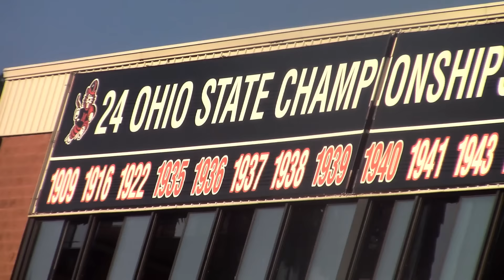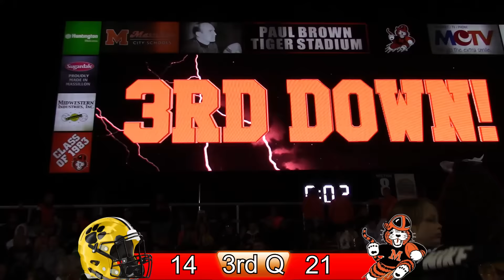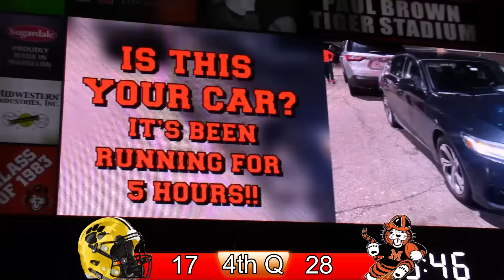Massillon (OH) vs Valdosta (GA) - 2023 | NATIONAL GAME of the YEAR!!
This channel called for it. They answered. It happened.
The #1 all-time wins leader for the nation came into the area Friday night and got a heavy dose of their own medicine. The Valdosta Wildcats, of Georgia, came to northeast Ohio and faced the Massillon Tigers for the first time ever... and left for home with a sour taste in their mouths.